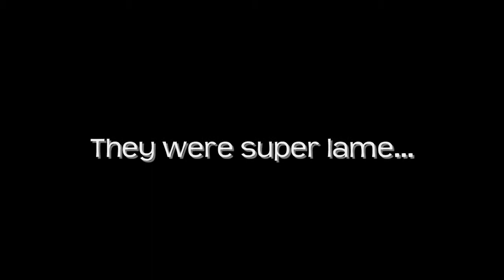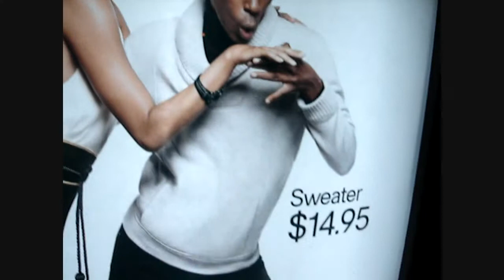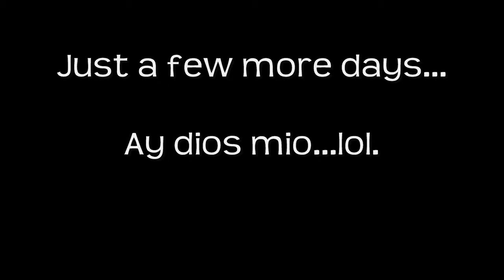Day 215 - SANTA THREW UP IN MY HOUSE!!! (12/22/11)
FINALLY FEELING LIKE CHRISTMAS IN MI CASA!!! WATCH NOW!